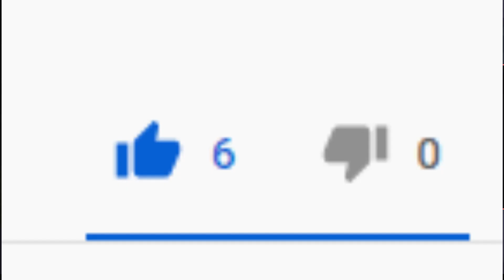PALADIUM | EPISODE 2 | V6.5